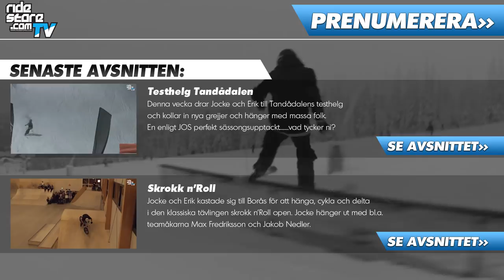RidestoreTV - Jocke Olsson Show - Lilja 4 ever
Snön har dumpat och sälenfjällen har öppnat så Jocke och Erik tog sig till Lindvallen för å har precis hur kul som helst tillsammans med Johan Lilja. Han svarar på era frågor, gör era önsketrick och han gör också allt som han brukar för att Johan ska vara världens roligaste snubbe.